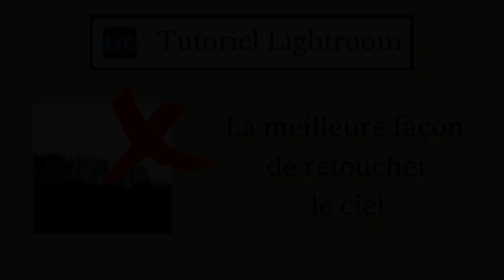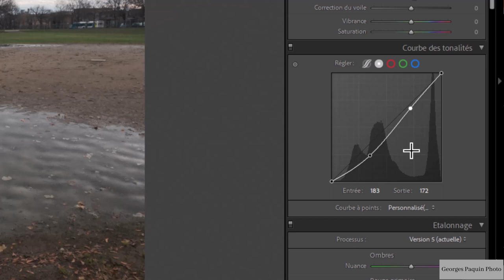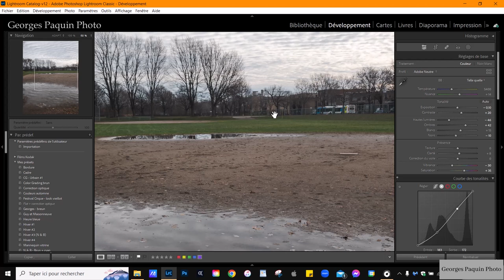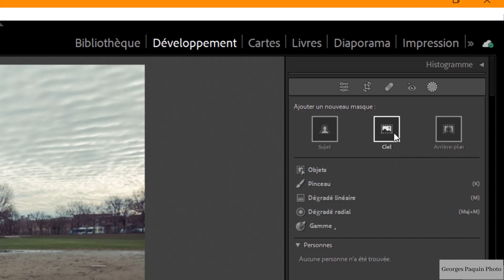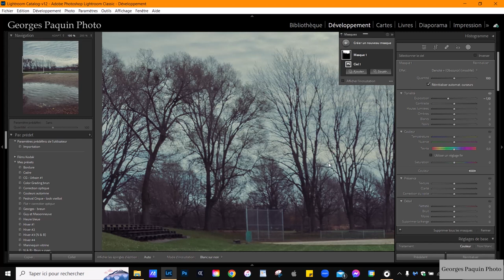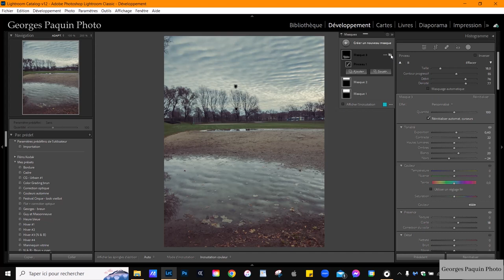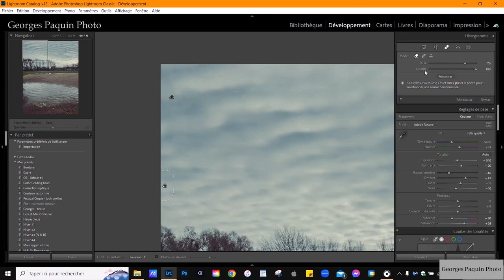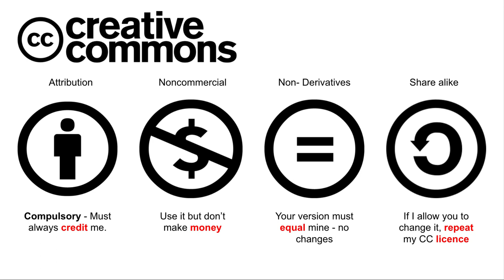La meilleure façon de retoucher le ciel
L'outil "Sélection du ciel" n'est pas très précis.  Je vous explique ma technique pour retoucher le ciel sans avoir de halo autour des arbres.